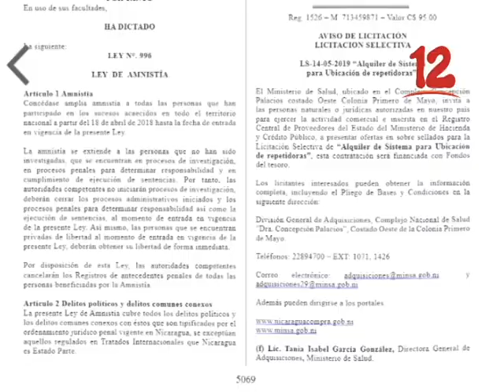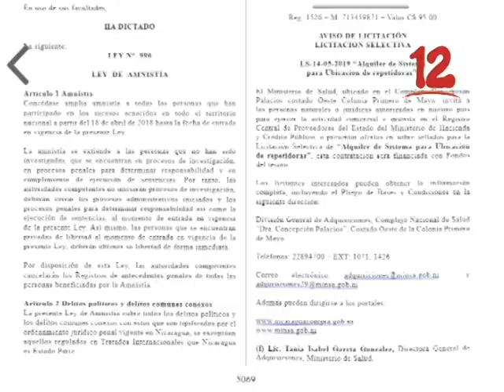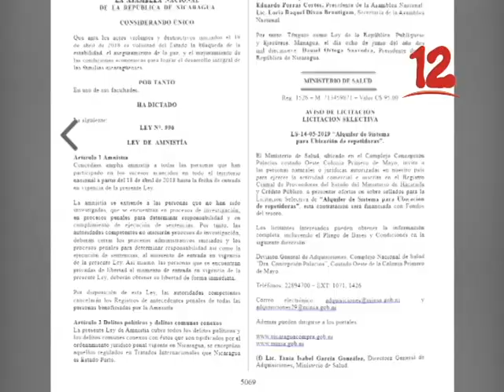“CON LA APROBACIÓN DE LA AMNISTÍA LOS 84 MANIFESTANTES ESTÁN PRESOS ILEGALMENTE”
Con la aprobación de la amnistía los 84 manifestantes están presos ilegalmente, dijo el abogado Noel Alonzo Cano.